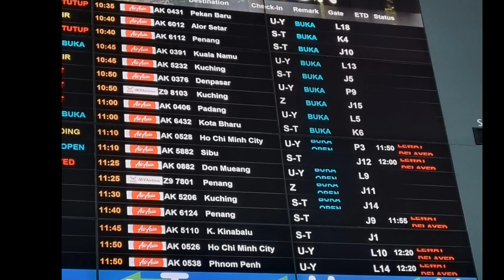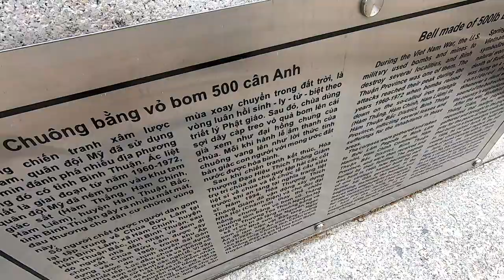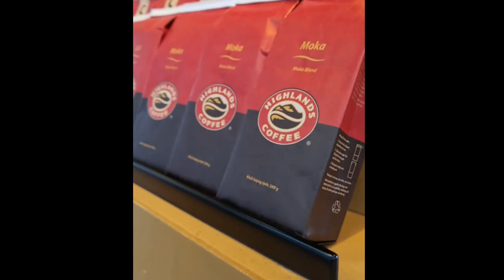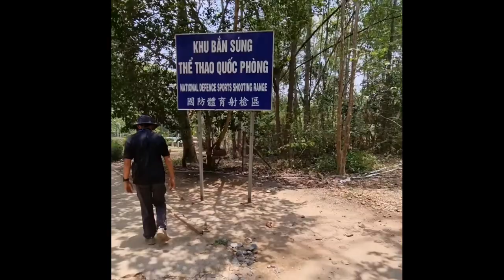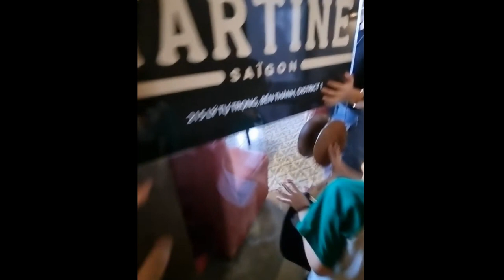20-23 apr 2023 hochiminh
short trip to ho chi minh vietnam